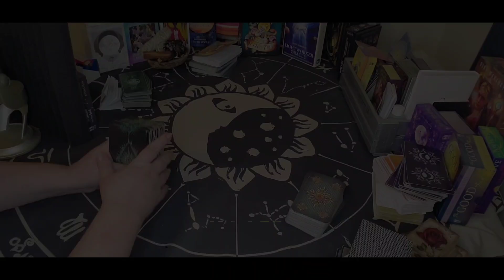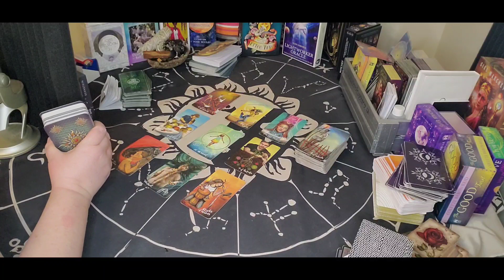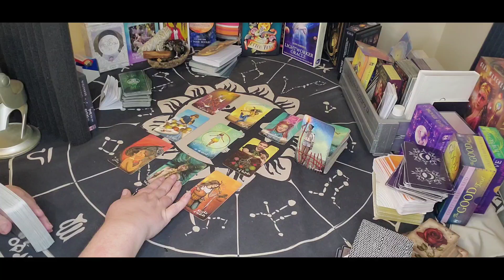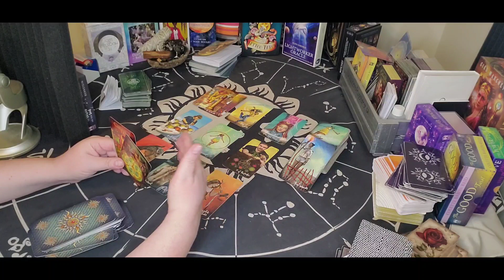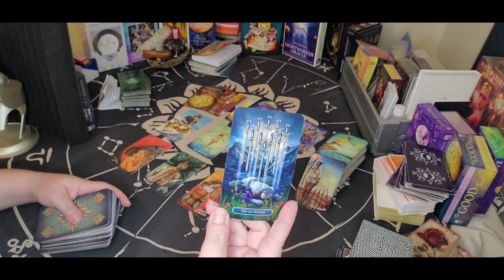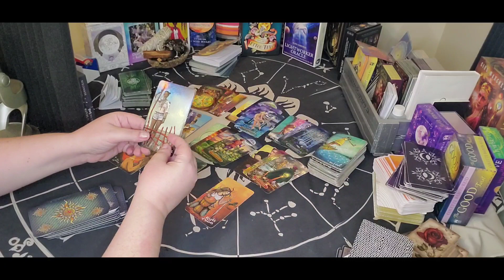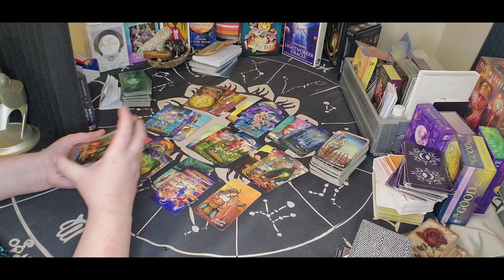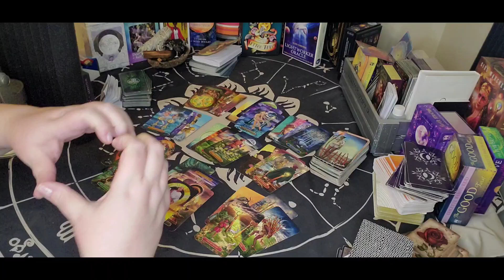Aries - Closing the cycle started it all.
Sun/Moon/Rising/Venus/Jupiter
This means: